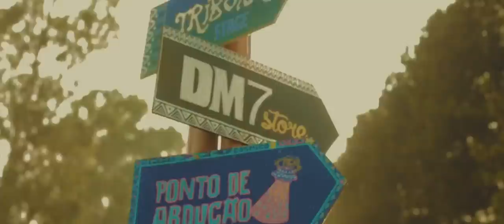Tristan @ Adhana 2018/2019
Tristan Live @ Adhana Festival, Rio Negrinho - Brazil 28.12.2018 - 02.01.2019
The lineup also included: Veni Vici, Astrix, Ace Ventura, Liquid Soul, Outsiders, Avalon, Alpha, Captain Hook, Atmos, Ajja, Element, Dickster, Freedom Fighters, Burn In Noise, Merkaba and many others...

With a career as long as psy-trance has history and playing at some of the most important festivals such as Boom, Ozora, Antaris, Universo Parallelo, Sonica, Psyfi, Neverland, Indian Spirit & many more, Tristan and his music have a massive following of dedicated fans who love his full-on journeys of deep gurgling psychedelia.

Tristan’s innate sense of the dancefloor and full power psychedelic moments place him in a league of only the very highest calibre of producer. Having collaborated with the likes of Raja Ram, Astrix,  Vini Vici, Hallucinogen, Ace Ventura, Dickster, Pogo, GMS, Burn In Noise, Outsiders, Manmademan, & Mandala, and releasing with Twisted, Tip, Matsuri & Iboga, he is now fully onboard with the NANO Records family.

Tristan is also part of the projects Killerwatts (with Avalon) and Fearsome Engine (with Laughing Buddha).